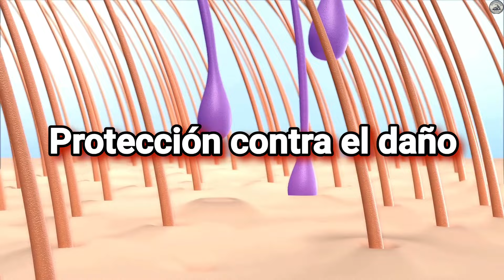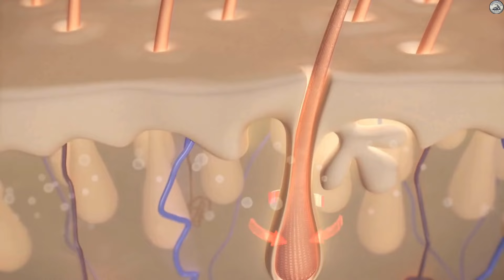¡Secretos Revelados! Descubre las 6 Vitaminas Esenciales para un Cabello Sano y Nutritivo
¿Quieres conocer los secretos para tener un cabello sano, fuerte y radiante? En este video revelador, descubrirás las 6 vitaminas esenciales que son clave para nutrir tu cabello desde adentro hacia afuera. Desde la vitamina A, que promueve el crecimiento del cabello, hasta la vitamina E, que mejora la circulación en el cuero cabelludo, exploraremos en detalle cómo estas vitaminas pueden transformar tu melena.

Aprende cómo incorporar estas vitaminas en tu dieta diaria y descubre los beneficios sorprendentes que pueden aportar a la salud y apariencia de tu cabello. ¡Prepárate para desvelar los secretos que te ayudarán a lucir un cabello deslumbrante y lleno de vitalidad!

Centro integral naturista: Xihuitlpatli